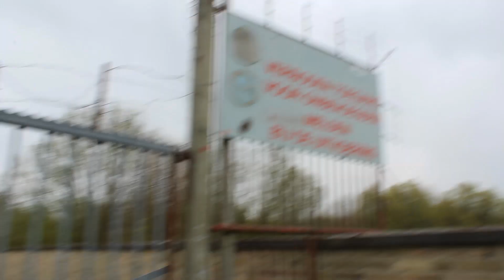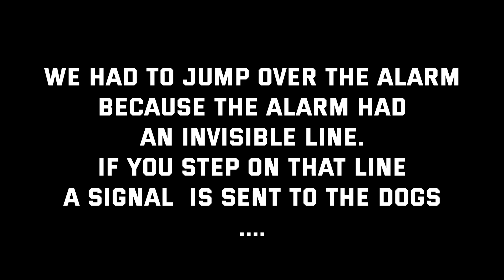URBEX - Chateau Du Moderne ( CAUGHT BY DOGS )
Im Always Exploring The Urban Side Of The World🌎
Im An Urbex Explorer urbex 👈
Leave Nothing But Footprints👣 Take Nothing But Pictures📸

MUSIC